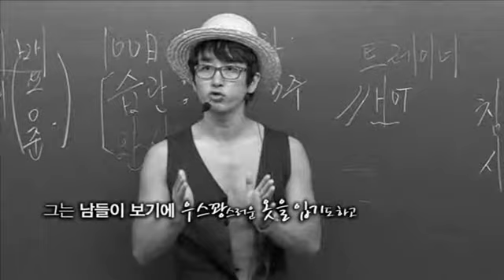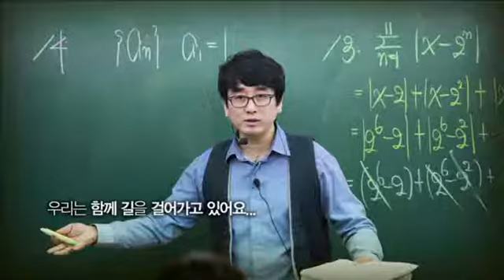fly me to the moon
나티배의 fly me to the moon 포기하지 마라!!!